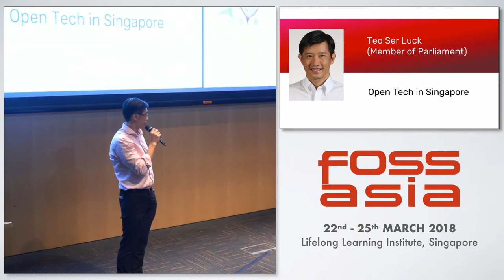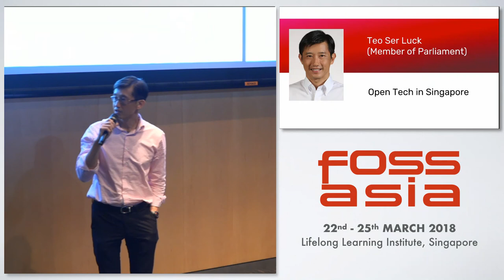Opentech in Singapore -Teo Ser Luck- FOSSASIA 2018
Speaker: Teo Ser Luck

FOSSASIA summit had helped brought awareness of Open Source technologies to the general public and enabled collaboration between professionals in the area of ICT (Information &amp Communications Technology). Echoing the Singapore Government’s focus in the developing Singapore's E-commerce and digital economy organisations such as FOSSASIA plays an important role as the melting pot for businesses software developers and government agencies to innovate ICT solutions. Open Source technology can benefit local businesses and workforce. FOSSASIA summit 2018 will cover emerging technologies such as Natural Language Processing using Artificial Intelligence and Distributed technologies like Blockchain thereby opening up new digital frontiers for Singapore SMEs (Small and Medium enterprise) workforce development and Public services. Only because the code is open we are able to talk about it. Open code is a wonderful present to the community.

Date: Thursday, 22nd March, 13:05 - 13:15
Room: Lecture Theatre
Track: Open Source in Business